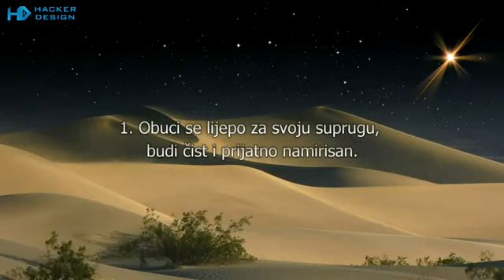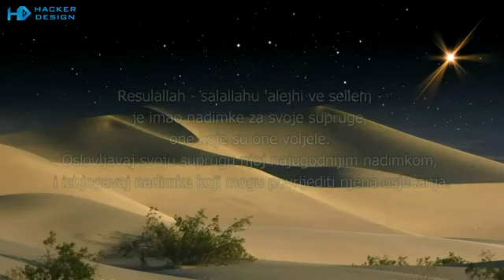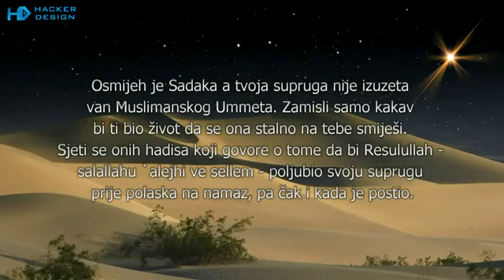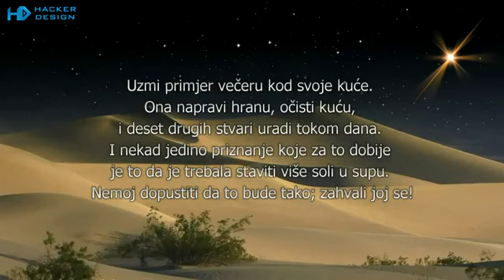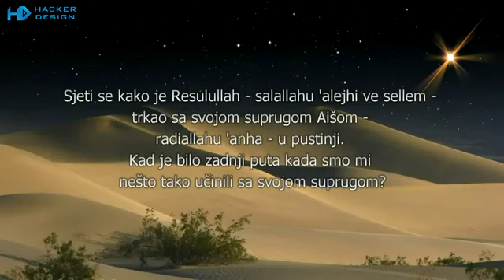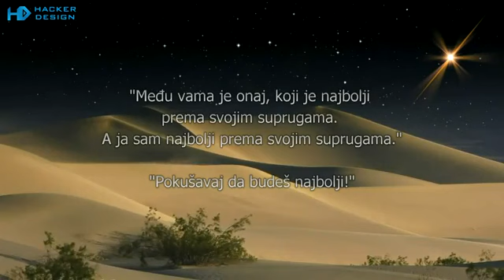10 savjeta - kako biti uspješan muz